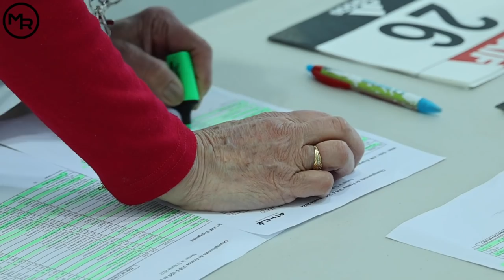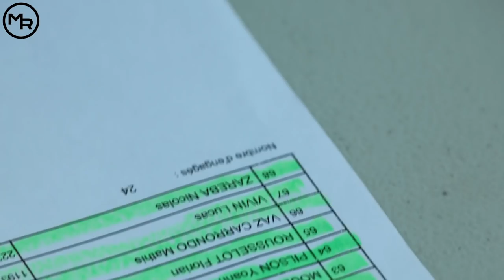Championnats de France Indoor - 400m Objectifs -50"00 et Finale - Nantes 2022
Aujourd'hui, Lucas vous emmènes sur ses Championnats de France Indoor sur 400m et en catégorie Junior

Et il va vous raconter cette course dans les détails !

Merci beaucoup pour votre aide grâce à vous la chaîne peut continuer de vivre !
👕 Vêtements Running Made In France 🇫🇷: Maxence Rigottier

🎵 Musiques 🎵

The white stripes - seven nation army cover by Contour

Senses - Nomyn

A new year - Scott buckley

Colors - Vishmak

Andrew applepie - Blue